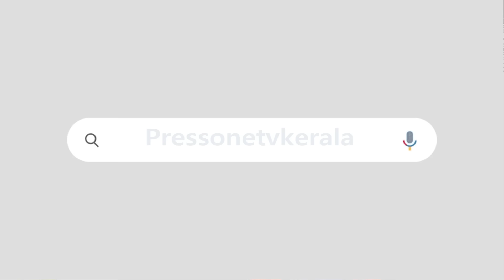മെട്രോ മാൻ സീറോ മാൻ ആയി|മാധ്യമ നുണകളും പൊളിഞ്ഞു| ഇനിയാണ് കെറെയിലിന്റെ ക്ലൈമാക്സ്